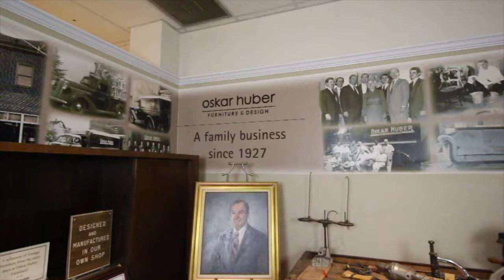History of Oskar Huber Furniture & Design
In 1927 Oskar Huber Sr. embarked on the journey of a lifetime – A few short years after immigration from Germany to Philadelphia – Oskar Huber Sr began an upholstery business out of his garage. Business grew quickly, and Oskar Sr. opened his first store on Rising Sun Avenue in Philadelphia.

As times changed so did Iskar Huber Furniture. Now with the second generation expanded to two more locations in Southampton, PA Bucks County and Ship Bottom NJ on Long Beach Island, Oskar Huber Furniture & Design became a household name.  The one thing that never changed are the virtues that were instilled in us by Oskar Sr. of always offering exquisite designed quality home furnishings at fair honest prices.

Now with the third and fourth generations in our stores today, you can trust that we have only the finest American made home furnishings and accent pieces. Our Long Beach Island store focuses on coastal styles while in Southampton we have traditional and transitional furnishings. Stop in and see what’s new at Oskar Huber Furniture & Design soon! Our designers will be happy to take good care of you.